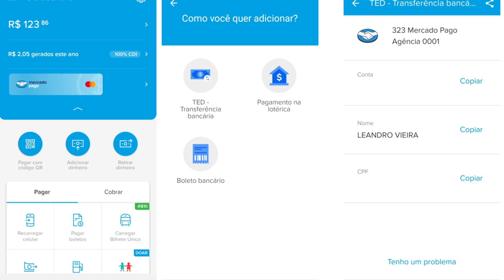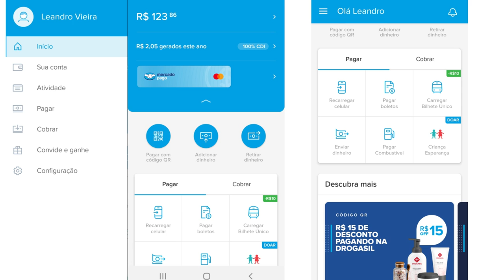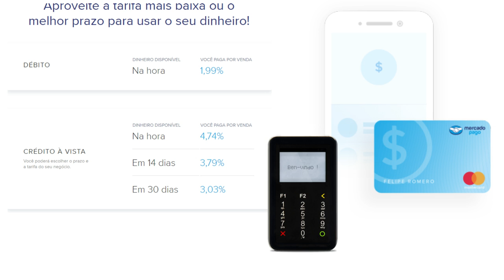💳Conta Digital do Mercado Pago: Agora novidade: Transferências, Boletos, Deposito em Lotéricas👍🔝